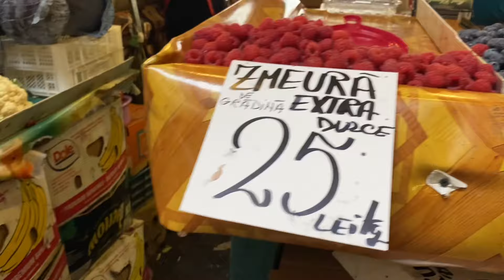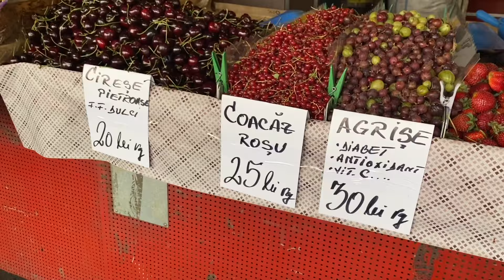Romanya’ya gidiyoruz BÜKREŞ SOKAKLARI BİR GÜN YETMEDİ BU NASIL MEYVE ÇOK MUTLUYUM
Herkese yeniden merhabalar !

Sevgiler... ♥️